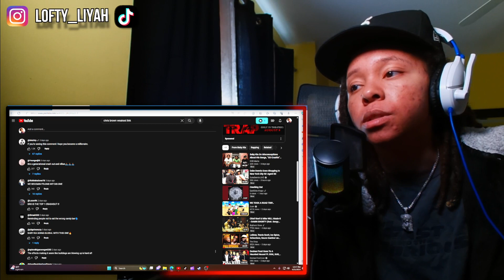Stop Him!🔥LoftyLiyah Reacts To Baby Kia - NYC WITH FELONS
Baby Kia - NYC WITH FELONS